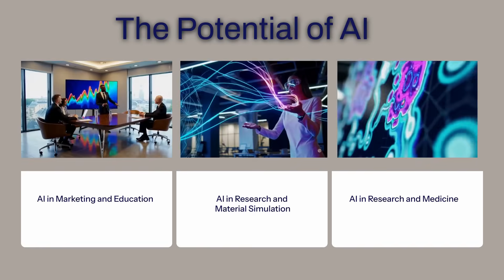Potential of AI Workshop - Innovation Lux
Unlock the true potential of Artificial Intelligence for your business!
In this workshop by Innovation Lux, we explore how AI can transform the way companies innovate, communicate, and grow.

From strategy to practical tools, The Potential of AI Workshop empowers leaders, teams, and professionals to identify real-world AI opportunities — whether in marketing, operations, customer experience, or product development.

What you’ll learn:

- How to integrate AI into your business strategy

- Real-world examples of successful AI applications

- How AI can boost creativity, efficiency, and decision-making

- The ethical and data-driven principles of responsible AI adoption

Business leaders, marketing professionals, innovators, and anyone ready to future-proof their organization with AI skills.

About Innovation Lux:
Innovation Lux is dedicated to helping businesses and professionals across Europe harness the power of AI through training, workshops, and strategic consulting.

Join our next sessions:
Discover upcoming AI workshops and executive trainings on our website.

Dieses Video ist KI generiert (Pro Lizenzen verschiedener GenAI Tools.)